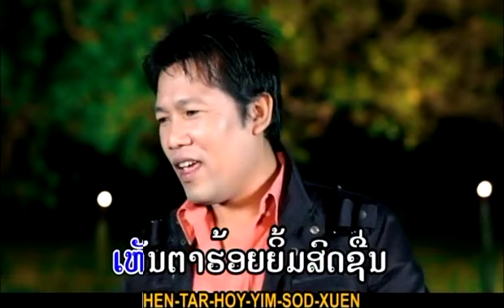ເຕີຍແຂ່ງຂັນ Soulikone TS Studio Karaoke